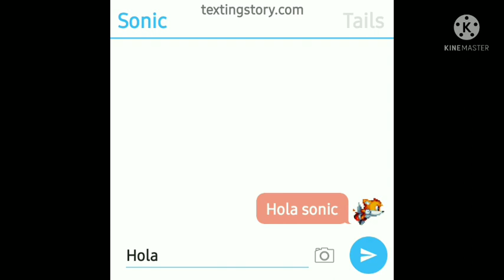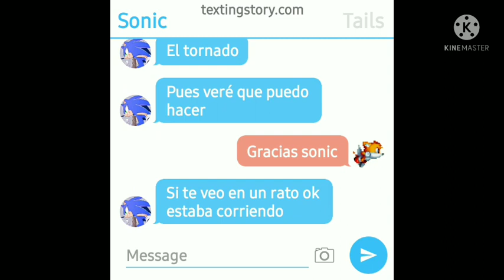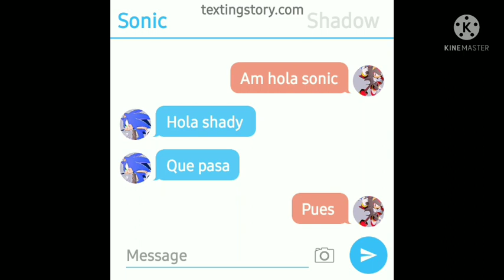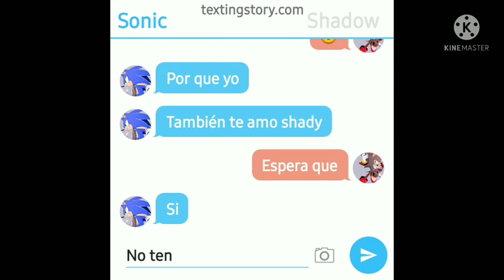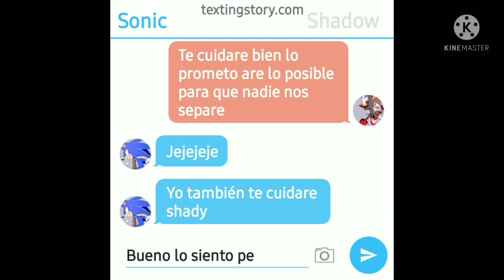sonadow texto parte 3